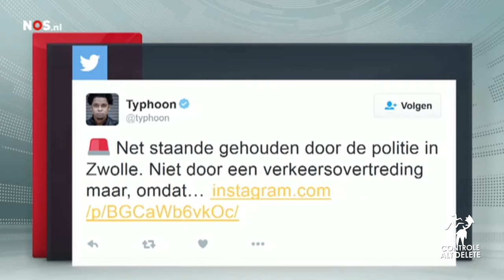NOS journaal over aanhouding Typhoon en etnisch profileren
Het NOS journaal van dinsdag 31 mei 2016 besteedt aandacht aan de onterechte aanhouding van Typhoon. Typhoon werd door de politie etnisch geprofileerd.

Gikkels en Cemil van Controle Alt Delete werden over het onderwerp geïnterviewd. Controle Alt Delete is bezig met het crowdfunden van een app waarme onterechte politiecontroles door burgers gemeld kunnen worden.